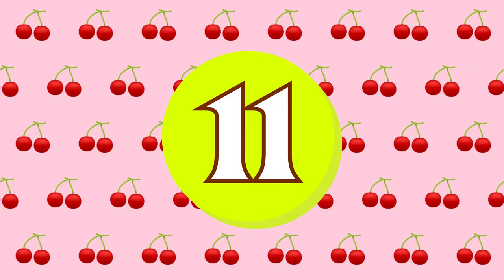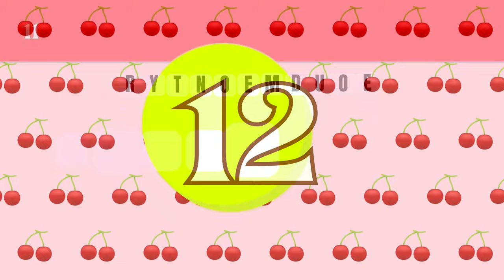Unscramble Quiz Logic Trivia | How Well Do You Know The Old Testament? ⏳ ✞ | Kids Bible Puzzles Fun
🙏 How well do you know the books in the Old Testament? Can you guess the books in under 10 seconds? See if you can guess all correctly on this challenging quiz!